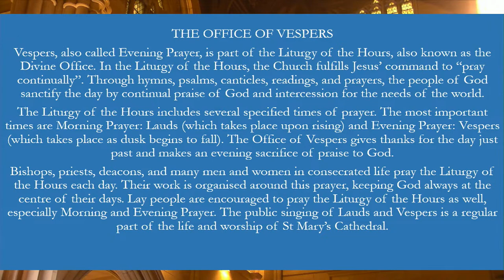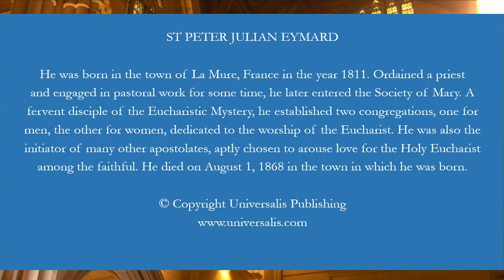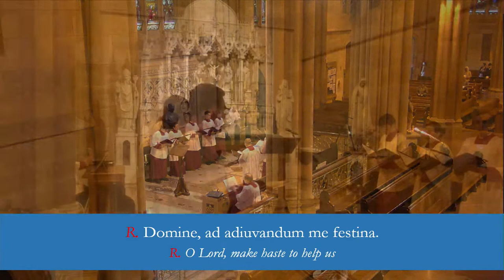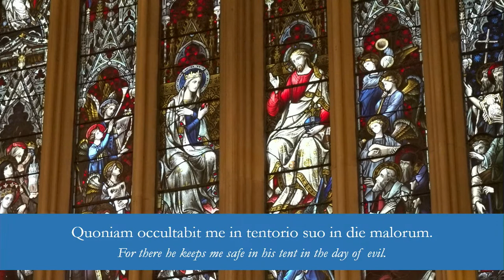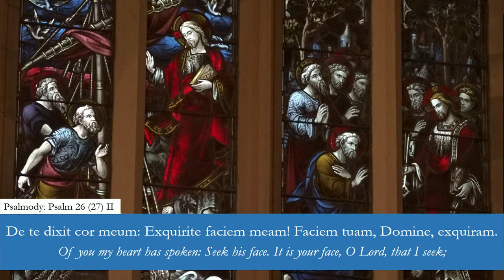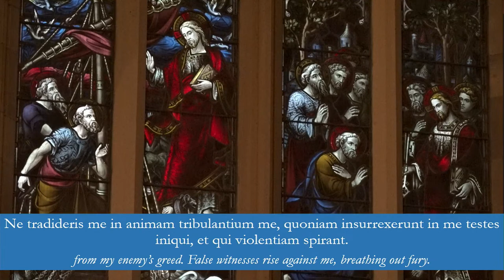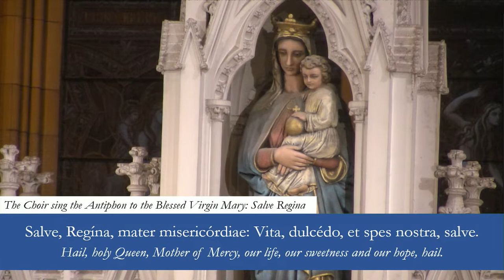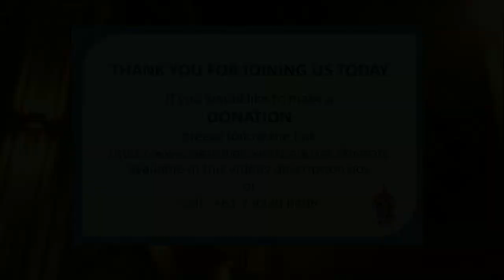5.00pm Vespers: Office of Evening Prayer. Memorial of Saint Peter Julian Eymard - 2nd August 2023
5.00pm Vespers: Office of Evening Prayer. Memorial of Saint Peter Julian Eymard - 2nd August 2023